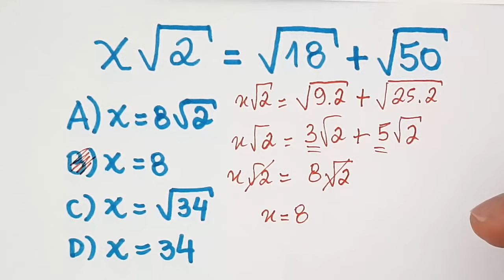🔥 HELP MATEMÁTICA BÁSICA - Equação Irracional Bugante #222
Curso de Matemática Básica Desbugada com Paulo Pereira e Rafel Procopio